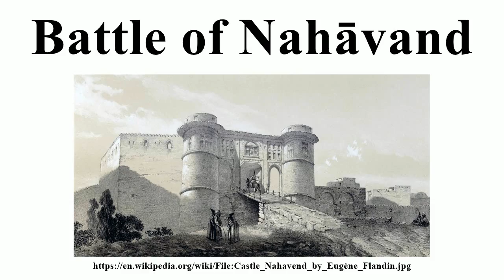Battle of Nahāvand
Image-Copyright-Info
Author-Info:   Eugène Flandin (1809–1889) Alternative names Jean-Baptiste Eugène Napoléon Flandin Description French archaeologist, orientalist, painter and politician Date of birth/death 15 August 1809 29 September 1889 Location of birth/death Naples Tours Work location France, Iran ity control GND: 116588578 WP-Person
Image-Copyright-Info